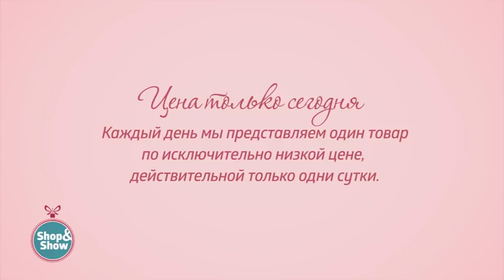Платье «Нири». «Shop and Show» (мода)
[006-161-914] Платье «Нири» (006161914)